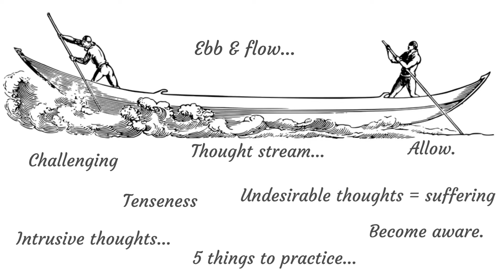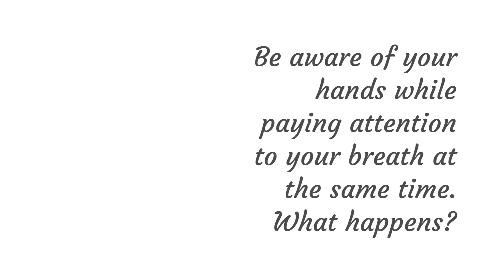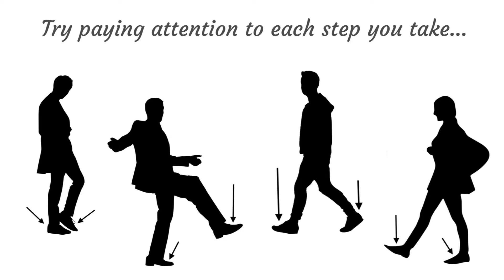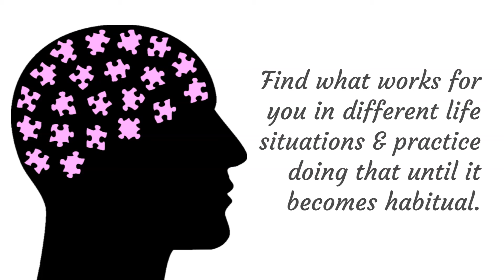5 Ways I Slow Down Intrusive, Unwanted Thoughts | How to Slow Down Brain Chatter | Voice in Head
Musings of Charles
In this anxiety relief tips video, I share 5 simple practices I use to slow down an overly reactive thought stream. Slowing down unwanted, intrusive thoughts can be a challenge if not doing so by distraction.